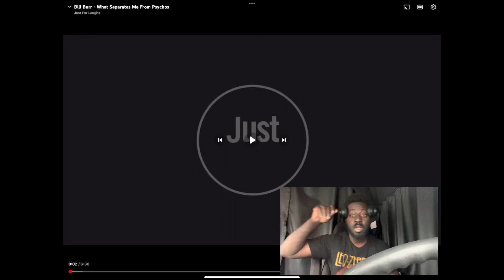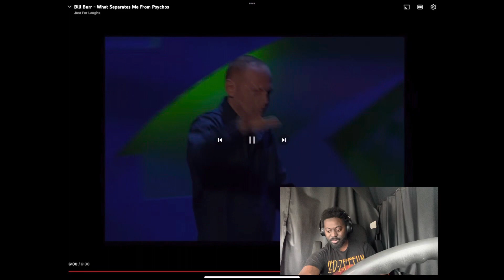BILL BURR I WHAT SEPARATES ME FROM PSYCHO REACTION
Who is Bill Burr? He is one of the renowned stand-up comedians in America. Having begun his career in the entertainment industry at an early age, Bill has achieved excellence in his performance with many of his fans cheering him up the ladder. He is not the type that relents; even at 51, he is still soaring higher.